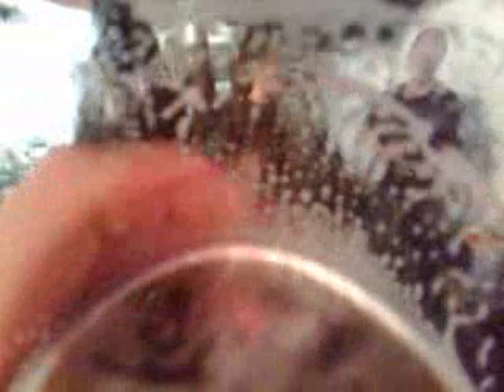The Lads On The P!ss at the old crispin stourbridg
lads on the p!ss